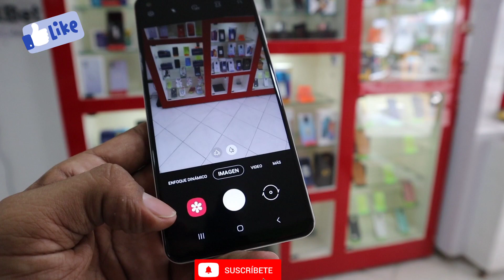Samsung a21s | prueba completa de camaras